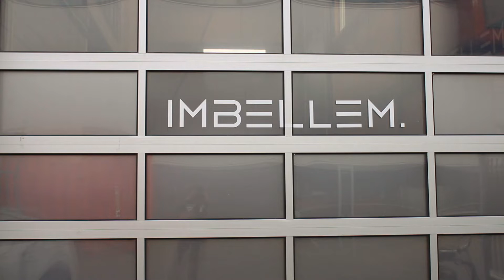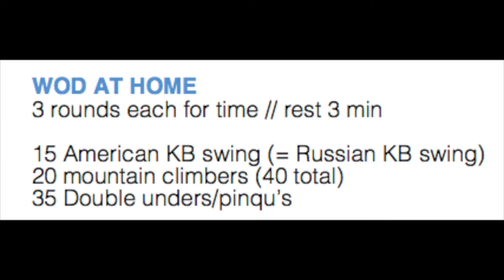HOMEWODIMBELLEM14042020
Warm-up:
3 RFQ:
5/5 1 armed KB/bag swings
10 situps
20 single unders

WOD AT HOME
3 ROUNDS each for time // rest 3 min

15 American KB swing
20 Mountain climbers ( 40 total)
35 Double unders/ Pinqu's ( if you don't have a rope)

Bag: Russian swing

Scaled:
N:
10 American KB swings
15 Mountain climbers ( 30 total)
35 single unders ( or 25 pinqu's)

A:
Double under attempt/Double single under ( tel ook de single unders mee )

Cooldown:
Walk it off, focus on nose breathing!